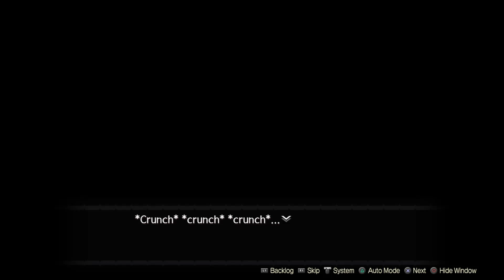#3 Utawarerumono Prelude to the Fallen: Forest Adventure!!!